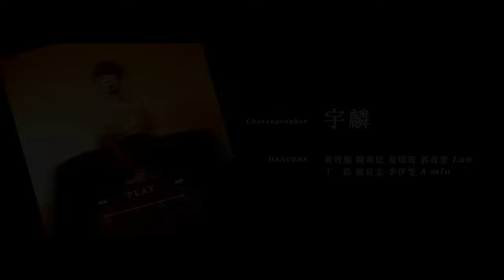宇麟 | 2021 LUMI SUMMER SHOW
編舞 | 宇麟
舞者 | 黃晴旎、陳韋廷、喬碩筠、郭政憲、丁   浩、陳宣志、李伊雯、A miu、Lan

舞台動態影像 | 火蟲影像製作有限公司 (吳紀文、陳孝洋、羅志奇 )
花絮平面影像 | 陳雲翔

舞台平面影像 | 李金勳
HIGHLIGHT影像拍攝 | 陳俊甫、陳弘軒
HIGHLIGHT影像剪輯 | 李金勳

特別感謝 黃彥儒、Fly Cheng、許芝蓉 支援平面影像

燈光設計 | Mandy
硬體統籌 | 撼動專業演出工程有限公司
音控總監 | 林彤
舞台影像執行 | 王宇玟

主視覺設計 Art Director & Graphic Designer | 黃寶右
主視覺攝影 Photographer | Fly Cheng
主視覺攝影助理Photography assistant  | Lin Lin

活動執行 | 吳婕妤、蘇羅恩、花花、kiKi、Connie、盧培軒、WeiWei
特別感謝 | 陳柏廷、林佳儒

營業時間: 平日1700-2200 / 假日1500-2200
10692 臺北市大安區忠孝東路四段250號3F-6
(近忠孝敦化3號出口 / 國父紀念館2號出口)